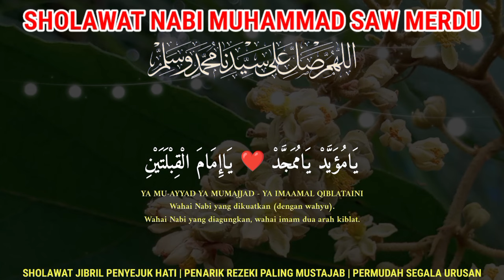SHOLAWAT JIBRIL MERDU PENARIK REZEKI PALING MUSTAJAB, SHOLAWAT NABI MUHAMMAD SAW TERBARU 1 JAM